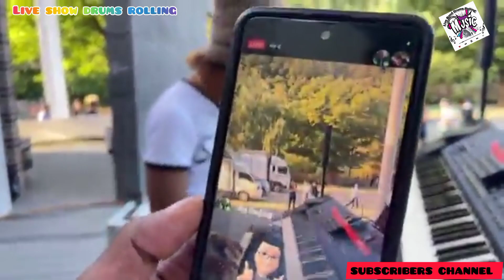කොරියානූ සංචාරය BEJI SOUND BALANCING 😍